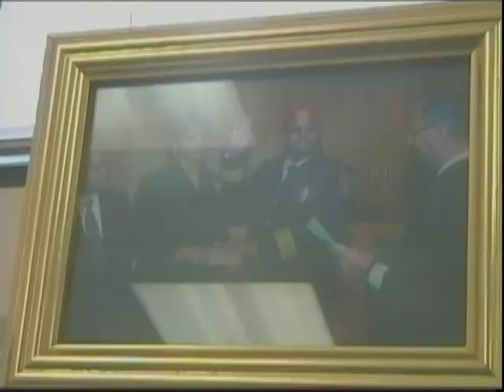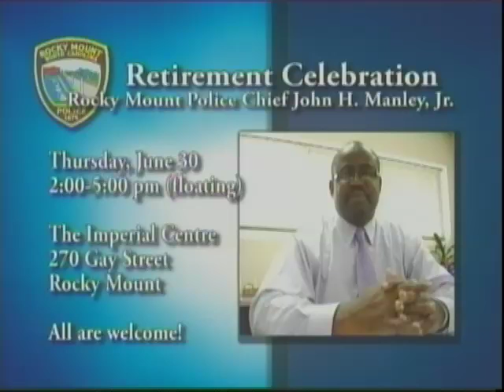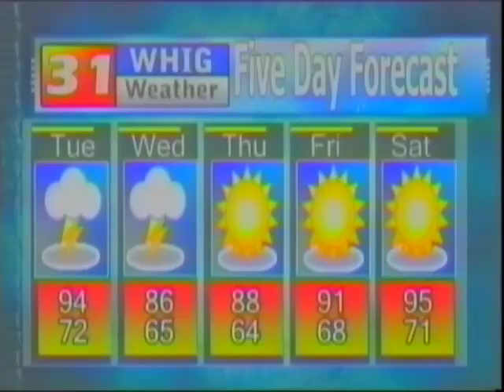NewsBreak June 28, 2011